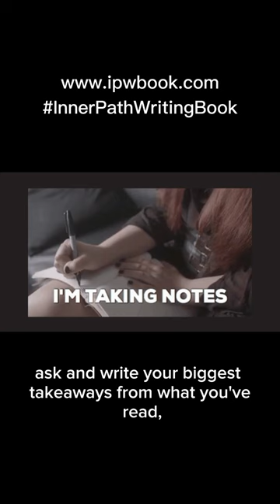Dr. Laurie Weiss in The Inner Path of Writing Book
Meet Dr. Laurie Weiss in the new book: The Inner Path of Writing, Make Love not War to the Writer Within.
Interviews with 21 contributors collated by Caryl Westmore to help writers clear their blocks to success and shine!

@writeyourbookyes is a book-related, writing-focused podcast channel for writers, authors, and creatives who have a book inside them. Interviews, news, and tips from authors and writers who have written their books and can share their journey (and best habits/mindset) with you.

✅ Recommended:
The 5 Book Hook Tips Checklist to Captivate Non-fiction Readers (Free)

Updates of each podcast episode are posted on the with show notes and transcripts (when available).

💬 Any questions?

If you have a question about writing or self-publishing your nonfiction book or memoir (or anything else, really!) ask me in the comments!